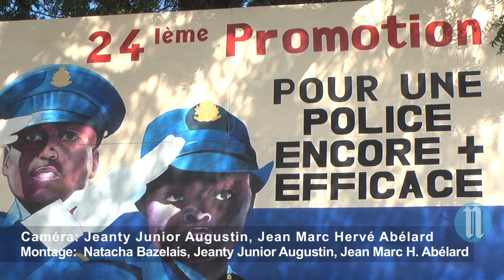24 promontion de la PNH